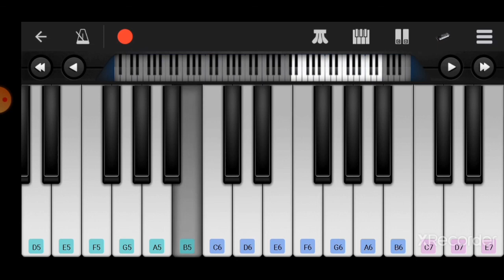SareJahanSeAchcha Song's Keyboardmusic Video | RepublicDaySpecial | Let's Hit Notes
Our channel is specially created for music lovers🎵💙, who wish to learn, the art of playing keyboard 🎵🎶🎹🎼without much effort🤯 in this quarantine period.
Videos 🎥of tutorial 📃 for different songs will be uploaded regularly.

This particular video contains perfect piano tutorial of Sare Jahan Se Achcha Song. Check notes below.
Mode: LowString
Sare jahan se accha (after D6)#D6 C6D6 B5 C6C6
Hindostan hamara hamara G5A5C6 D6E6F6 E6E6D6 F6E6D6C6

Hum bulbulain hai iss ki E6 G6 G6G6 E6 F6A6G6
yeh gulsitan hamara hamara E6F6G6 F6 #(after D6)D6 C6C6C6 C6B5A5G5

Godi men khelti hain C6 G6G6 G6 G6A6 E6G6 F6E6
is ki hazaron nadiya C6 G6G6 G6 G6A6 E6G6 F6E6
(Gulshan hai F6F6 F6F6F6
jin ke dam se F6F6 E6F6 E6D6 C6A5 C6D6)(2)
rashk-e-janan hamara hamara E6G6 F6#(after D6) D6 C6C6 C6 C6B5A5G5

(Mazhab nahin sikhata  C6C6 C6C6 C6C6 G5 A5 D6C6
apas men bayr rakhna C6 G6G6 G6 G6G6 E6G6 F6E6)(2)
Hindi hai ham(3) C7C7 C7 C7(3)
vatan hai E6 F6A6G6 F6 E6
hindostan hamara E6F6G6 F6#(after D6) D6 C6C6 C6 C6B5A5G5

Sare jahan se accha (after D6)#D6 C6D6 B5 C6C6)(2)